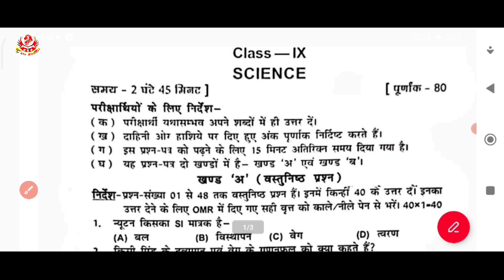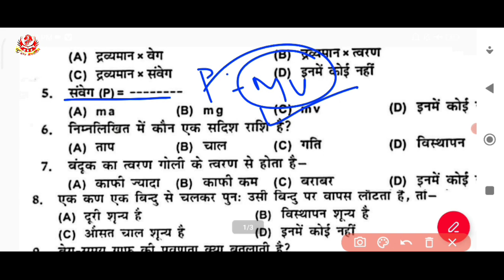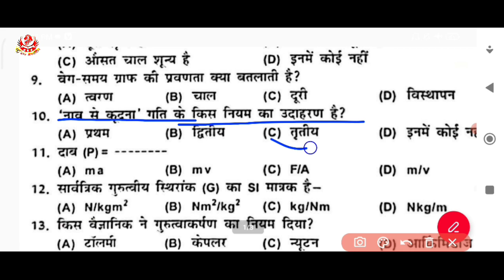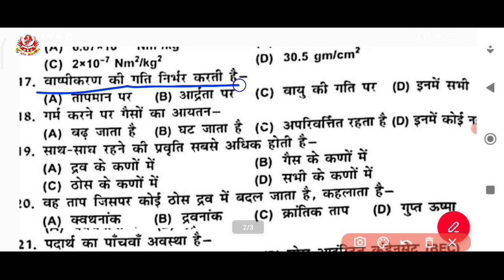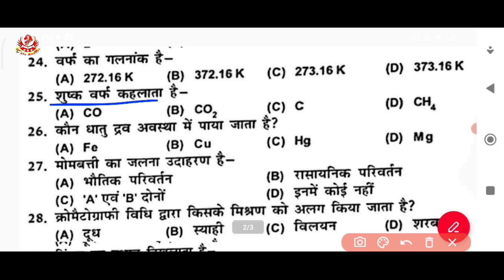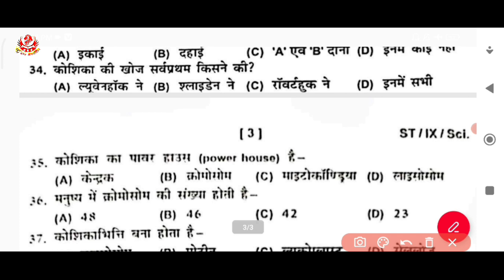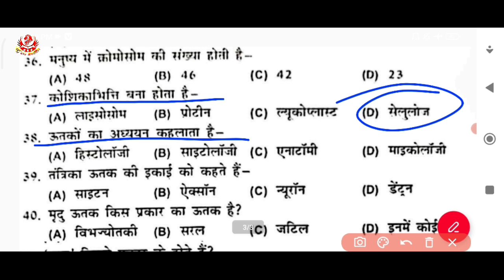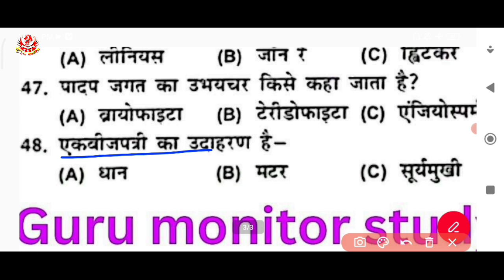Bihar board class 9th विज्ञान (science) class 9th half yearly examination 2023-24 2nd terminal exam☝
half yearly examination 2023-24 विज्ञान (science) class 9th अर्धवार्षिक परीक्षा 2023-23Bihar board class 8th exam 2023

Bseb class 8th half yearly exam 2023
➡Bihar board class 8th social science question paper
2023
✓ class 8th samajik vigyan half yearly exam question
2023
Bihar board class 8th samajik vigyan question paper
with answer
class 8th half yearly exam social science question
paperIn this video
Bseb class 9th half yearly exam 2023
Bihar board class 9th science question paper 2023
class 9th science half yearly exam question 2023
Bihar board class 9th science question paper with answer
class 9th half yearly exam vigyan question paper
Social science class 9th half yearly exam 2023
Class 9th vigyan half yearly exam question paper
9th science half yearly exam 2023
science half yearly 9th exam 2023
Bseb 9th science half yearly exam question paper with
answer
Bihar board class 9th exam 2023, Bihar board 9th exam
2023, Bseb class 9th half yearly exam 2023, Bihar board
class 9th science question paper 2023, class 9th Science
half yearly exam question 2023, Bihar board class 9th
Science question paper with answer, class 9th 2nd
terminal exam vigyan question paper, Point of study, Sahil
SiR, science class 9 second terminal exam 2023, Class 9
science half yearly exam question paper, Ninth Half Yearly
Exam 2023, Second Terminal Exam